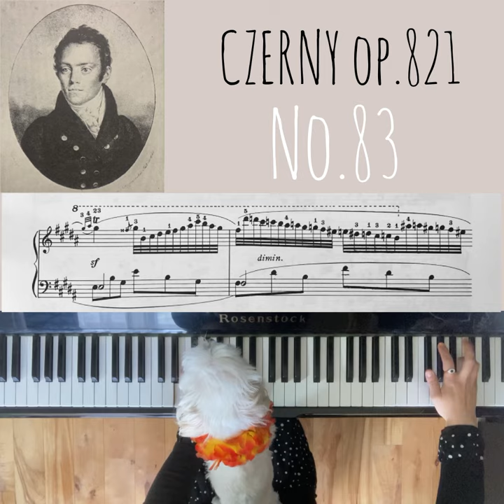【CZERNY Op.821 No.83番】ツェルニー 8小節の練習曲 第83番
「一日一曲ツェルニー に挑戦！」
CZERNY op.821
1曲8小節の練習曲
全160曲